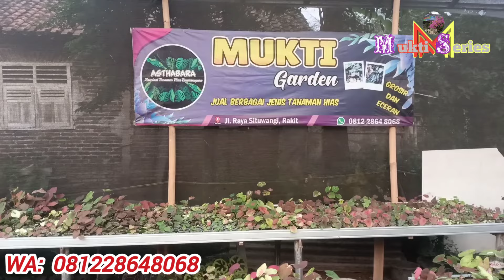PROMO INDUKAN KELADI HYBRID SUPER JUMBO @muktigarden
di kirim sama pot dan medianya...